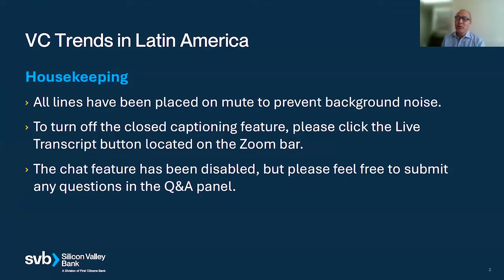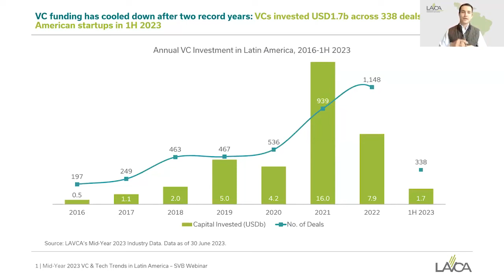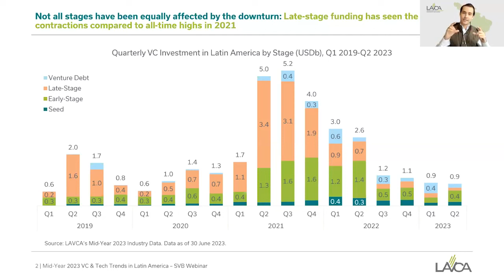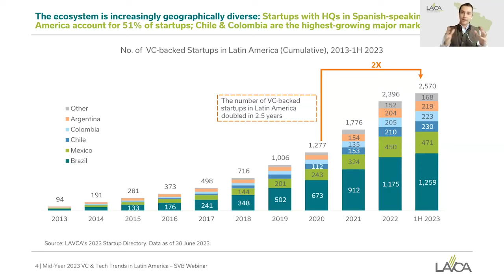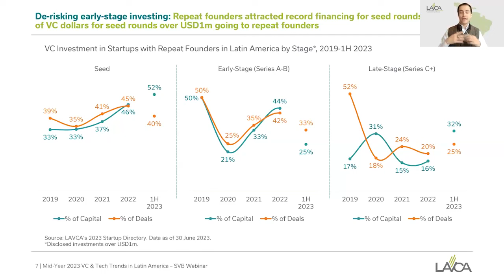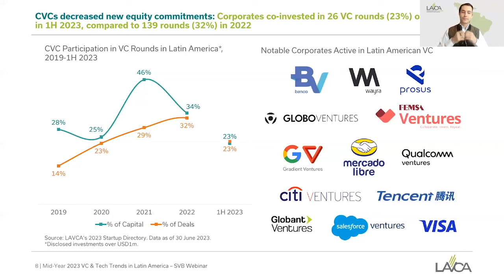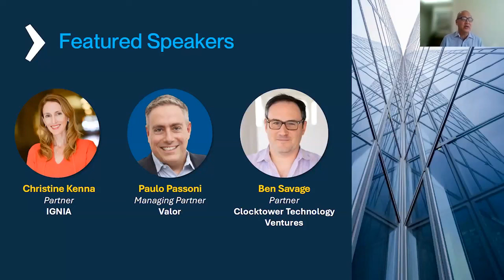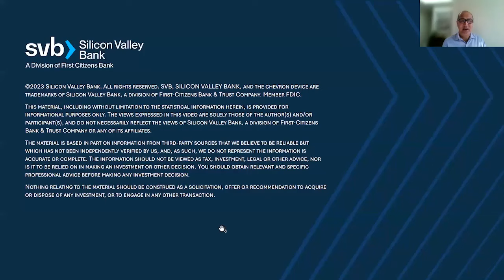VC Trends in Latin America | 8/29/23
We teamed up with the Latin American private Equity & Venture Capital Association (LAVCA) to host this conversation about the latest VC/tech trends impacting Latin America's innovation economy.  Our panelists discussed the regions slowdown in VC deployment this year,  what this means for Latin American tech companies and how market uncertainties are continuing to shape the global venture ecosystem. The conversation was led by:

- Carlos Ramos de la Vega, Director of Venture Capital at LAVCA
- Paulo Passoni, Managing Partner at Valor
- Christine Kenna, Partner at IGNIA
- Ben Savage, Partner at Clocktower Technology Ventures
- Andy Tsao, Global Gateway Managing Director at Silicon Valley Bank